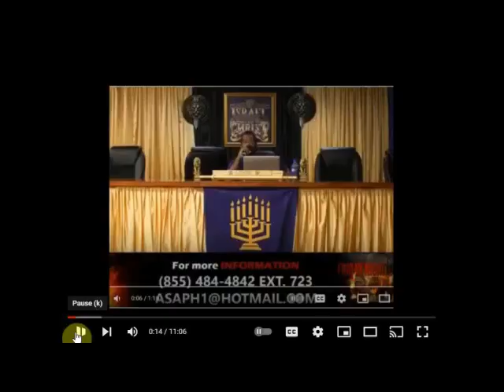IUIC DEACON CHILL OUT ITS NOT LOOKING GOOD is it shot nerves?